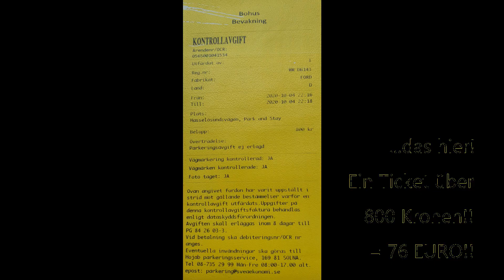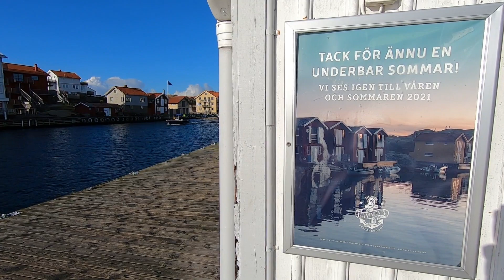ROAD TRIP to Sweden – Smögen muss man mögen - Zum ersten Mal in Schweden. Alles lagom.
Alles ist anders, als das was wir kennen. Alles ist lagom.

Anreise: wir fahren nicht wie ursprünglich geplant durch Dänemark, sondern nehmen die Fähre von Rostock nach Trelleborg.

Unser erstes Ziel ist Smögen zwischen Kattegat und Skagerrak. Aber seht selbst...